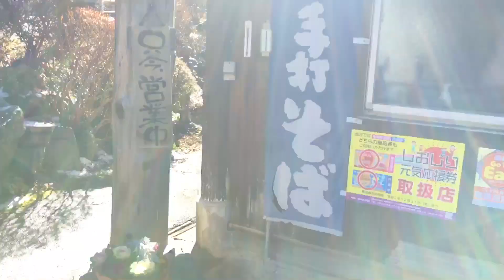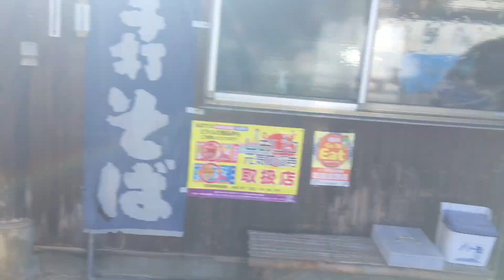地元民オススメの木曽路の蕎麦屋さん。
地元にお住まいの視聴者さんからコメントでオススメしてくださった蕎麦店に行ってきました。
老後のある日の一コマです。

塩尻市　ながせさん

※お店には動画撮影了承済みです。